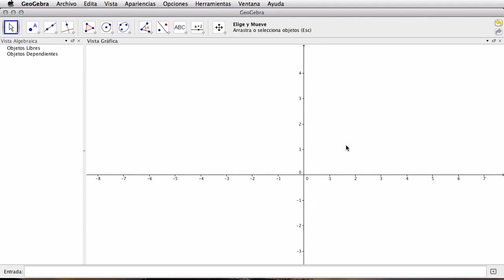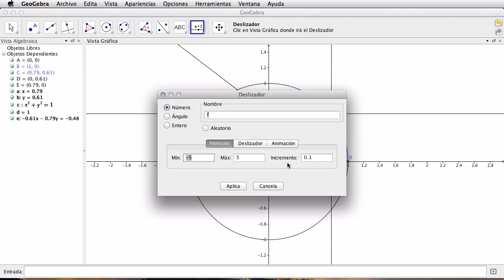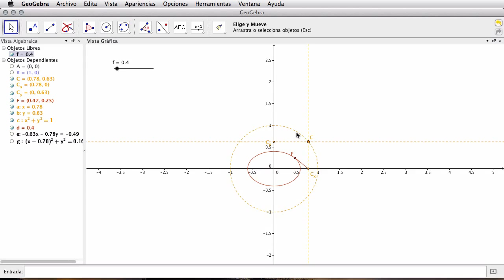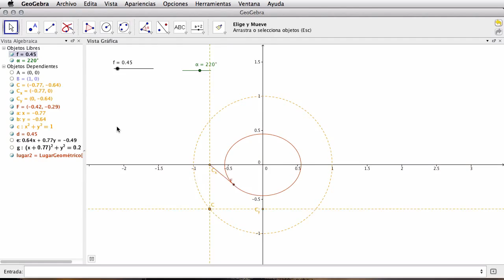Mecanismo de Arquímedes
Construcción del mecanismo de Arquímedes en Geoegebra.